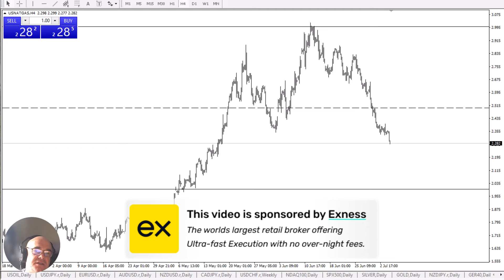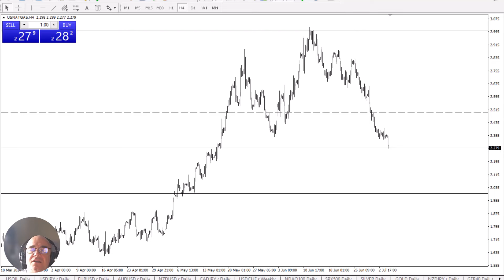Natural Gas Daily Forecast and Technical Analysis July 04, 2024, by Chris Lewis for FX Empire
The natural gas market fell again in the early hours of Thursday, as we continue to see the effects of the previous heatwave dissipate in the USA. This market is typically negative this time of year, and it looks like we are heading back towards normalcy.